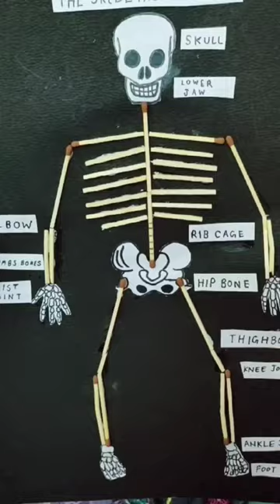Human skeleton made from matchsticks || science craft bones class 5